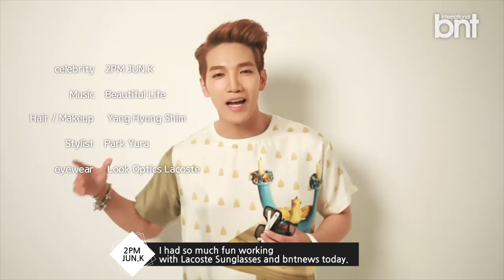[bnt video] Making Film of JUN.K's Lacoste Sunglasses Ad Campaign